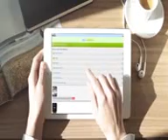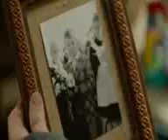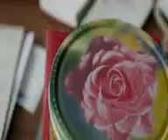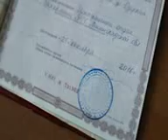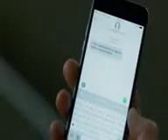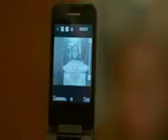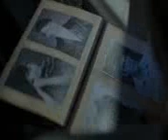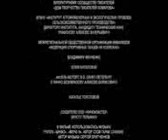Karp otmorozhennyj 18671 anwap org